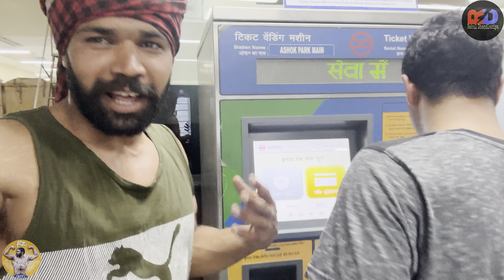|| HARYANA AALE IN DELHI || Desi jhotta Metro Me || Connaught Place Tour ||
|| HARYANA AALE IN DELHI || Desi Jhoota Merto Me || Connaught Place Tour ||

song duo zenin-(Dou Zenin)
Artist -Otsu Nara
Album -Pola pola edting by VN app